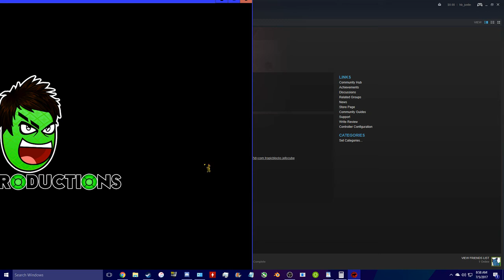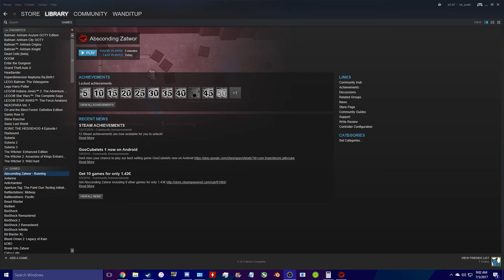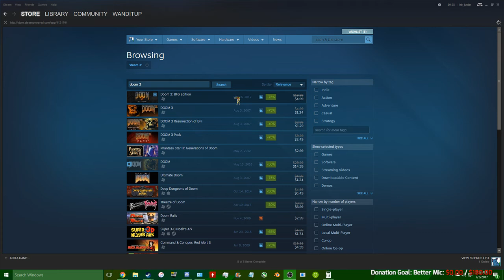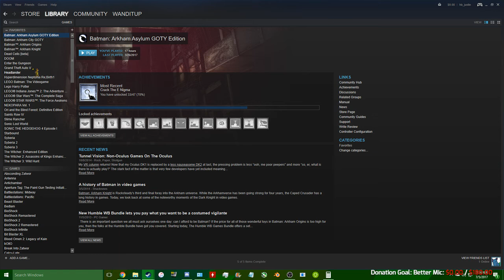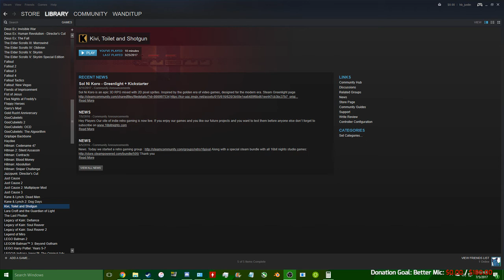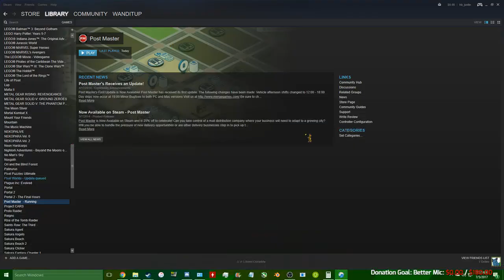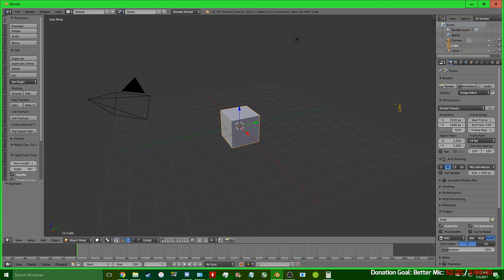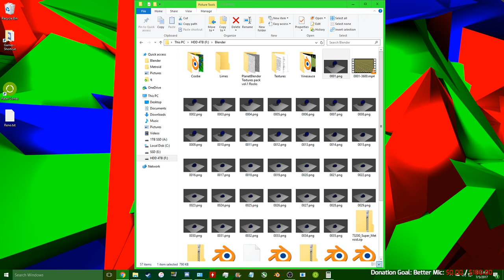Weird Steam Games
Cool